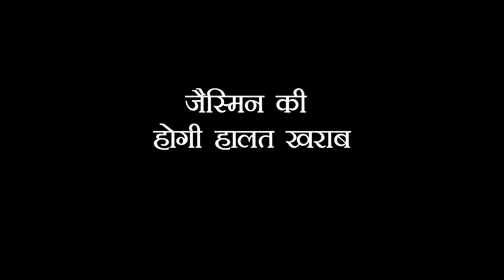UDAARIYAAN || ये शख्स करेगा JASMINE की मदद, वर्क परिवार होने वाला है बर्बाद